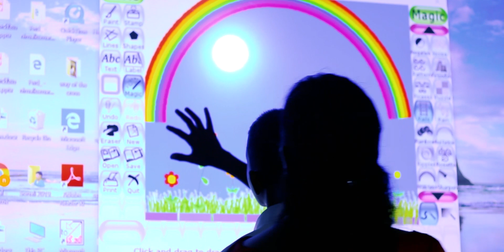125th Anniversary of st. Joseph's college, Colombo 10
125th Anniversary of st. Joseph's college, Colombo 10